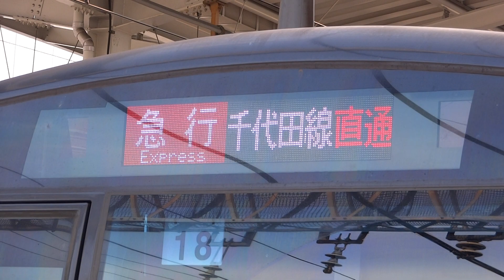小田急多摩センター駅【急行 取手】小田急線にJR東日本E233系2000番台が到着・発車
小田急多摩線小田急多摩センター駅で
JR東日本E233系2000番台の急行 取手行きの発着を撮影しました